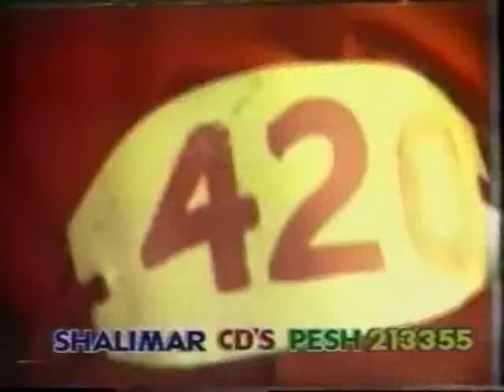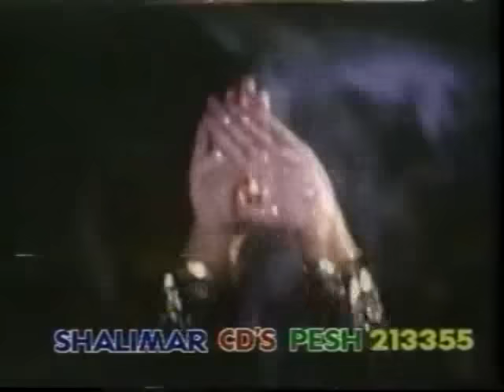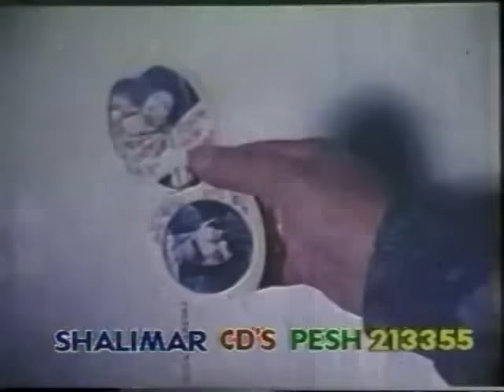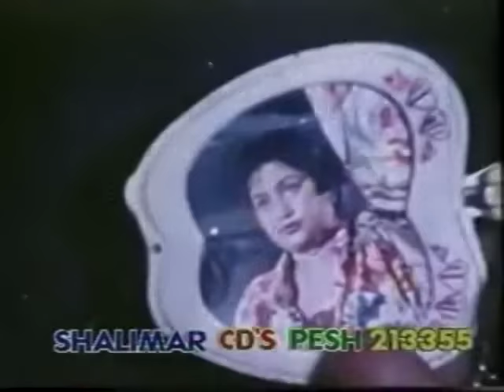Badar Munir || Pagal || Pashto Movie || New Pashto Cinema Scope